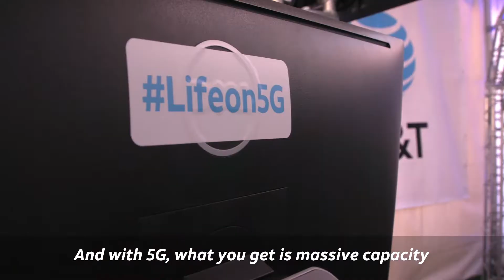AT&T Brings Holographic Dance-Off to Falcons Fans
AT&T uses new 5G technology to turn dancing Falcons fans into holograms in real time.

Follow AT&T on Google Plus